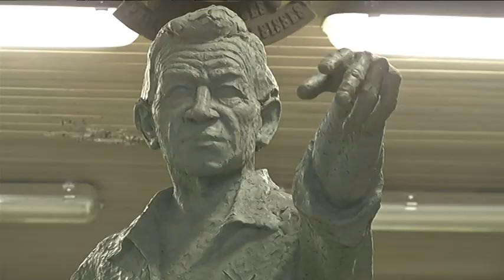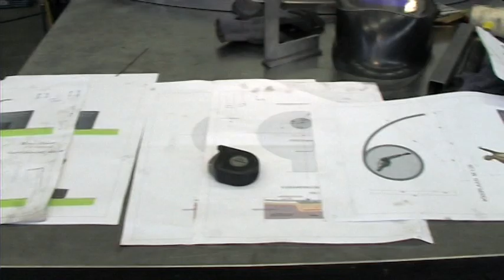KALJO KIISK. MÄLESTUSMÄRK JÕHVIS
Virulasele Kaljo Kiisale rajasid virulased mälestusmärgi Jõhvi. Kuju autorid Simson von Seakyll ja Paul Mänd